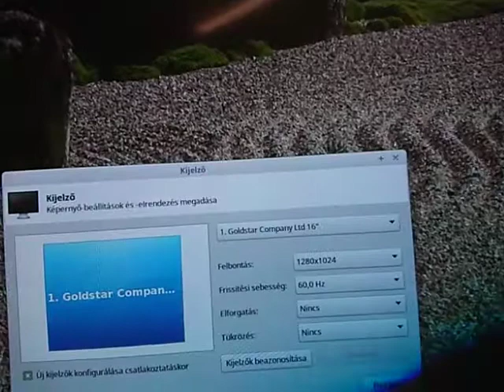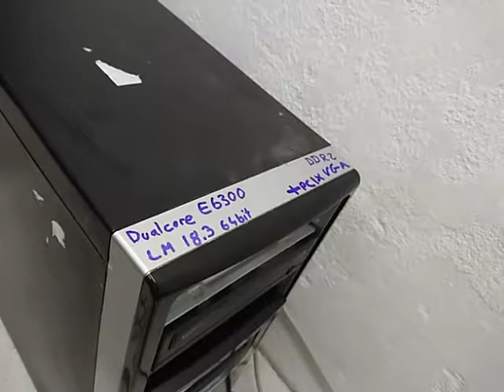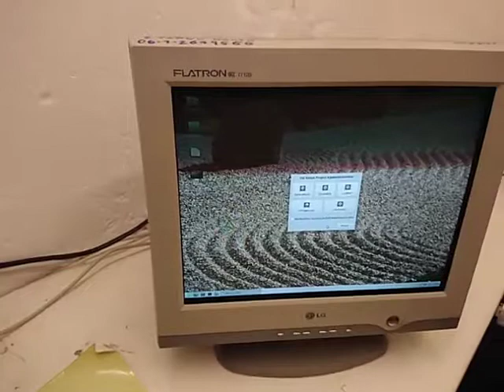mühejj 68 (monitor, és családhiány)